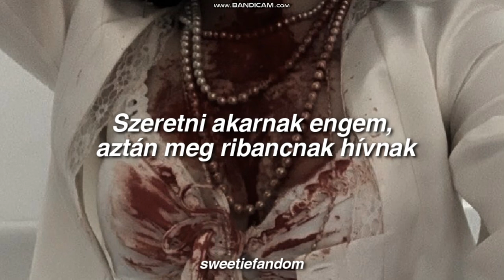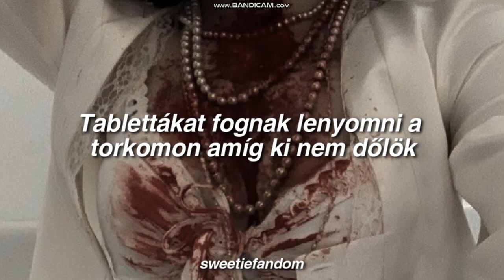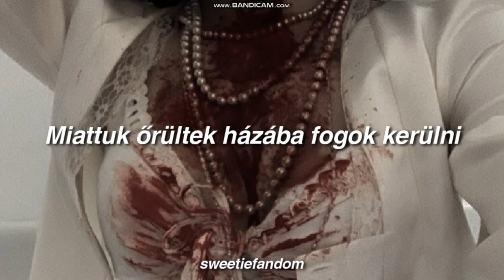Nessa Barrett - madhouse (magyar felirattal)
Lyrics:

[Verse 1]
I'm gonna star in my own psychological thriller
So go grab a seat now
There will be blood and gore
A box office killer, a sellout
Make me a spectacle
I'll have a beautiful chemical meltdown
Loosing the screws in my brain, could be any day now

[Chorus]
They gon' put me in a madhouse
Shove pills down my throat 'til I space out
They wanna love me and they then slut-shame me
Batshit crazy, can you b-b-blame me? (La-la-la-la-la-la)
They gon' put me in the madhouse
But is it you or is it me?

[Verse 2]
No more brain, serotonin, and kerosene
Diagnosed with seeing things
Maybe 'cause I know my brain (Brain, brain)
Go ahead, take a peek
Maybe let you under the hood
I'll scare the shit out of you like nothing else ever could
I scare myself sometimes, I almost took my life
Now look who's got the knife